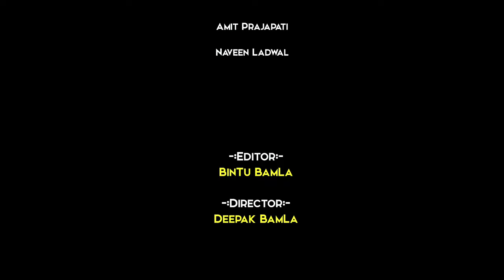(DADAM :-HARYANVI MOVIE ) EP:-03 who is real Dadam?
Ram Ram 🙏 Bhaiyo

Editing-BinTu BamLa
Director:-Deepak BamLa

Main Leading
Dadam,Baba,Billu,karan,kasi

Cast:-

***Deepak:-(karan)😄***
***Sidharth:-(Dadam Bhai)🧡***
***Ankit:-(kaka)🤟***
***Atul:-(Billu)😍***
***Naresh:-(Baba)😃***
***Amit:-(khabri)🤏***